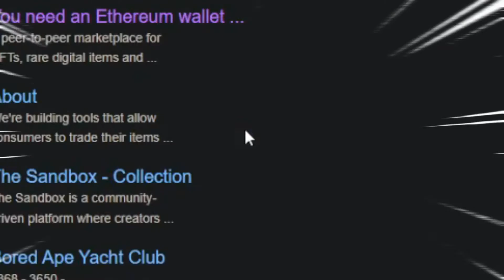Minecraft NFT Skin Heist Speedrun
edited by: ReynTheStrange